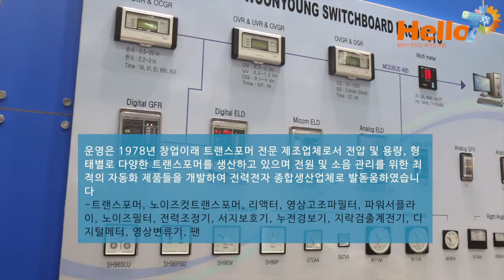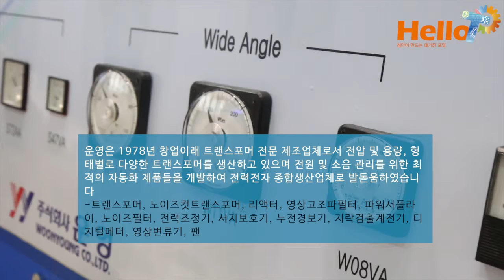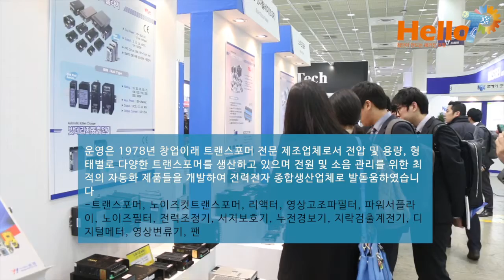2015 오토메이션월드_운영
2015 오토메이션월드(Automation World)에서 운영의 제품 설명 영상입니다.